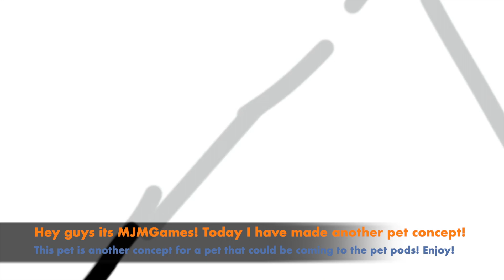#2 Pet Concept! Overlook Bay!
In this video I made another pet concept to come to Overlook Bay in the pet pods which of course are coming this Friday!